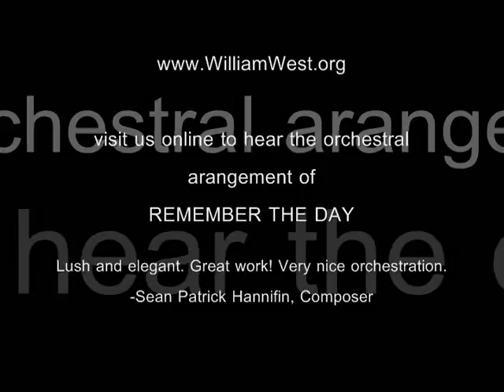Remember the Day (Big Band) by William West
Audio Visual Presentation of the Big Band version of Remember the Day composed by William West. Features pictures of Charleston, S.C. by William West.